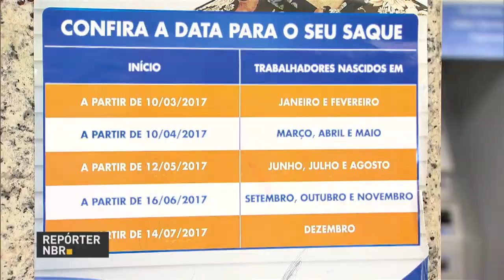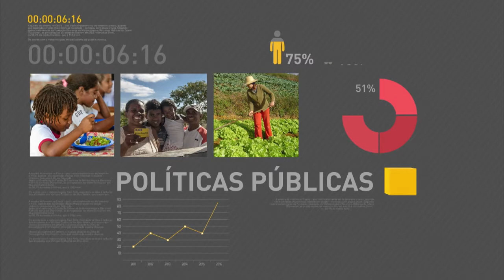Receita libera consulta ao 2º lote de restituição do IRPF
REPÓRTER NBR 11H - 10.07.17: Receita libera hoje consulta ao 2º lote de restituição do Imposto de Renda. No total, R$ 2,5 bilhões serão liberados a partir de 17 de julho. E mais: Agências da Caixa abriram duas horas mais cedo nesta segunda-feira (10) para saques de contas inativas do FGTS.